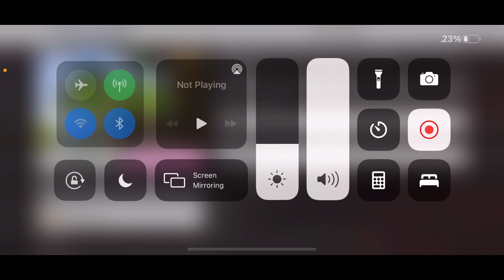One Chunk Challenge Ep1 - “The beginning”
Want to start your own Minecraft multiplayer server on a company that **cares** about their clients?
We provide AMD Ryzen 5600x Minecraft server hosting, which is over 20% faster than i9 9900k/3700x, as low as **$1.99 a month** (**$0.99/GB**)